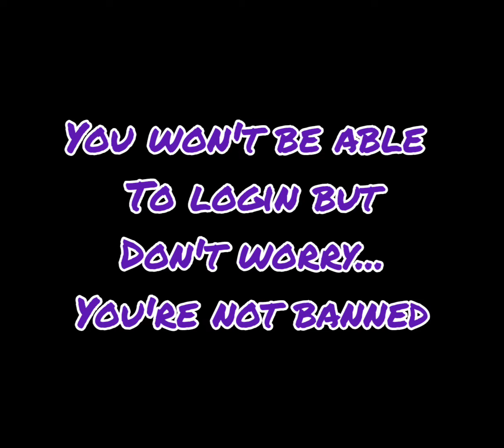The Fortnite Servers Are Down!! (Don't worry, you're not banned)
Hopefully they're back up soon...